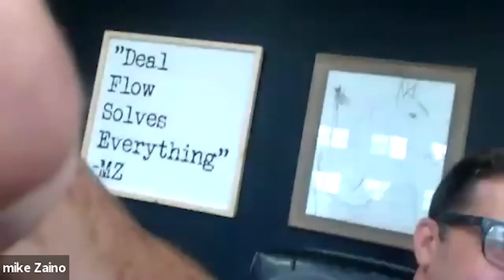Tips To Gain Success In The Land Investing Business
Tune in to this week’s episode of TLGRoundTable—Join the Land Geeks as they share advice and tips on how to become an incredible land investor and be successful in your land business.
Joining Mark this week are:

-Mike Zaino
-Erik Peterson
-Teria Harris
-Scott Bossman
-Tate Litchfield
-Scott Todd

Listen in as they go around the table and share their individual advice on how to be successful in your business. They also share their best tip for everyone who is starting out as a land investor.

Learn why raw land is the best real estate passive income option

Download your FREE blueprint for turning raw land into passive income